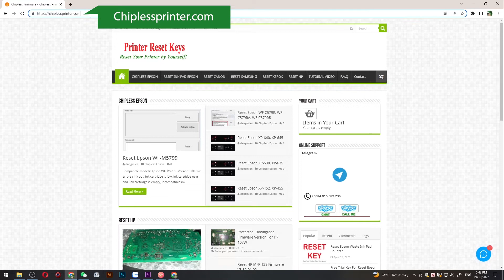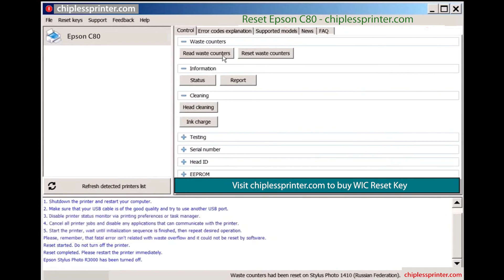Reset Epson C80 Wicreset Key